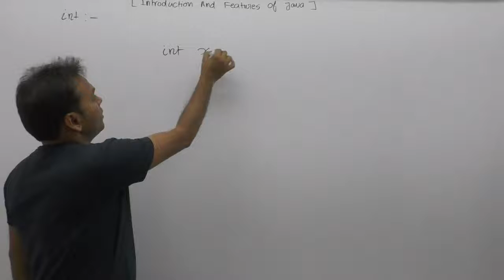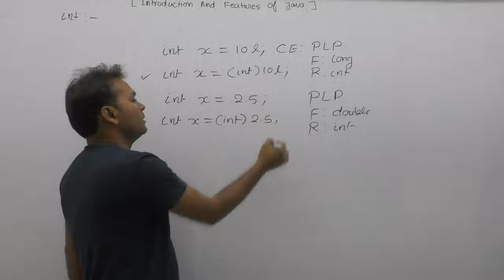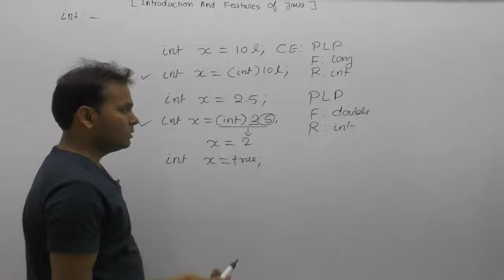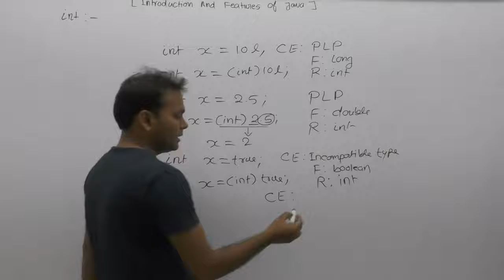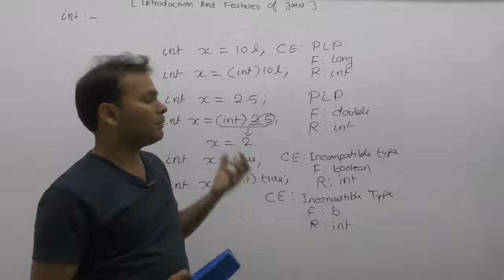int Datatype |Part102| Core Java By Java Professional